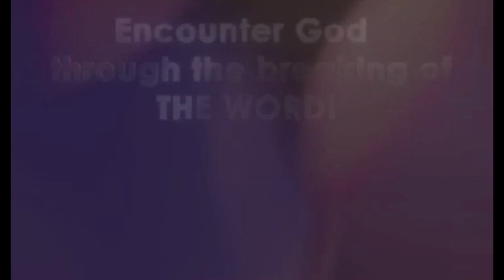DIE TO LIVE!